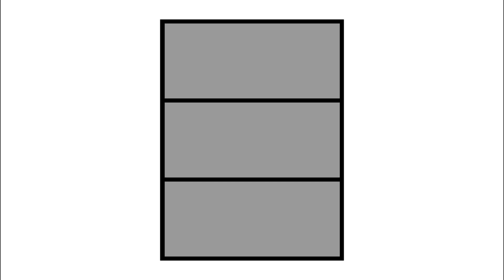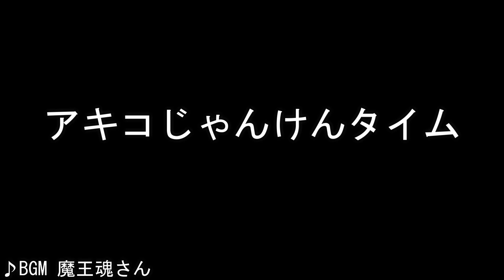【仮面ライダーガッチャード感想会】第1回[2023年9月号]令和5番目のライダーは2枚のカードで変身!【第1話-第4話】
仮面ライダーガッチャード 第1話 ガッチャ!ホッパー1!
仮面ライダーガッチャード 第2話 追跡、錬金、スケボーズ!
仮面ライダーガッチャード 第3話 ブシドー、見つけたり。
仮面ライダーガッチャード 第4話 アントルーパー・ラビリンス

はじめてのおつかい(甘茶)
ミスト(甘茶)
夏色のキャンパス(甘茶)
日々是好日(甘茶)